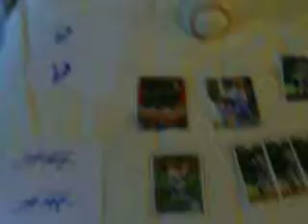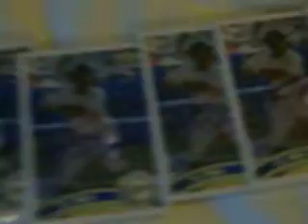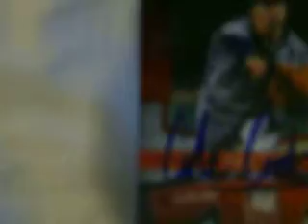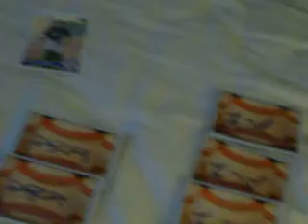IP Autograph Recap Lake County Captains (CLE) vs. West Michigan Whitecaps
total of 40 autographs new high record  i know its not a lot but whatevs